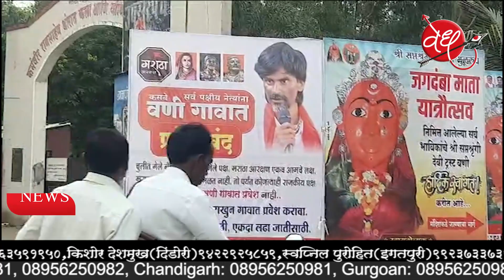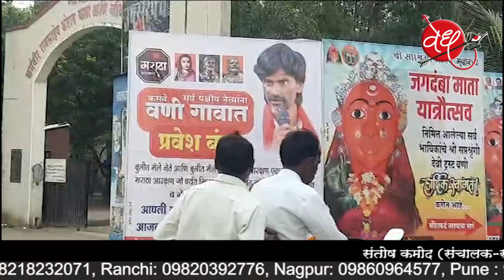वणी येथील सकल मराठा समाजाच्या वतीने सर्वच राजकीय पक्षांच्या नेत्यांना वणी शहरात येण्यास बंदी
Editor-Director: Santosh Kamod, Suhata Yogesh Kamod